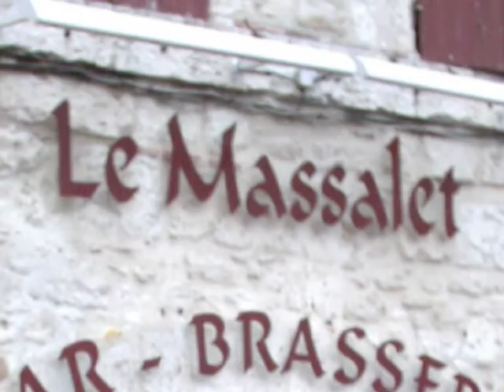Inédit : maquette du documentaire "Génération Pierre Vincent"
Travail documentaire non achevé sur l'histoire du CEP et de la naissance du PB86.

Maquette réalisée en 2006 par Benoit Dujardin.